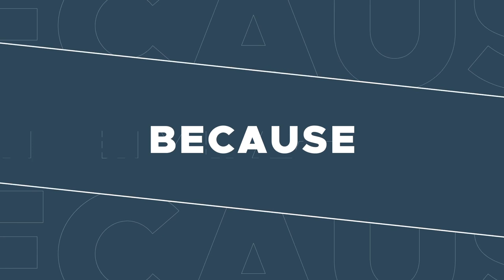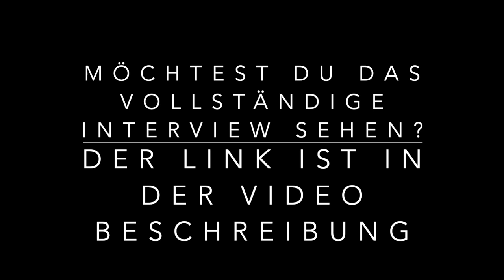DE - Andreaskreuz von CaratXXX Furniture - Das multifunktionale BDSM Kreuz!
Ich habe mich mit Dan von CaratXXX Furniture getroffen und habe mir sein Andreaskreuz zeigen lassen! Das multifunktionale BDSM Kreuz ist eine geniale Erfindung die ich gleich mal austesten wollte!
Wer den vollen Clip sehen möchte mit mir auf das das Andreaskreuz gespannt findet diesen unter folgendem

:: Interview wurde im Laden aufgenommen

♥ Amazon Wishlist

      important! There are freebies, extra videos & exclusive content!

All information provided by Amalie von Stein are of a general nature and is furnished only for educational/entertainment purposes only. No information is to be taken as medical or other health advice pertaining to any individual specific health or medical condition. You agree that use of this information is at your own risk and hold Amalie harmless from any and all losses, liabilities, injuries or damages resulting from any and all claims.